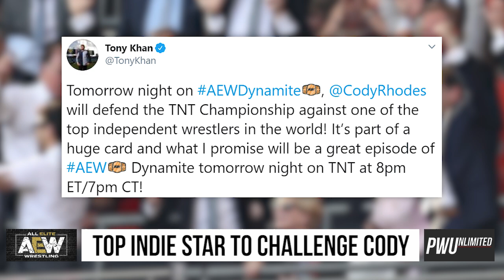Latest On Cody's Challenger This Week for The TNT Title